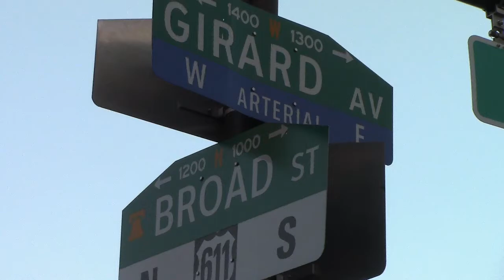Justice for Darrin Manning Rally | Part 23